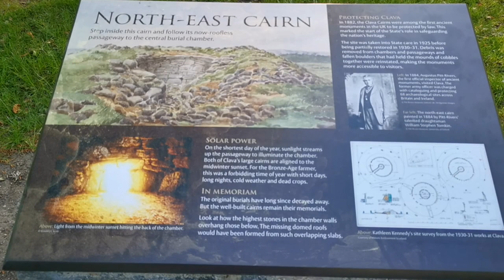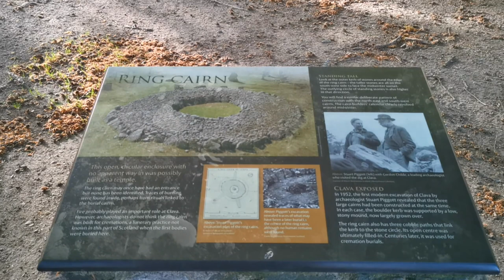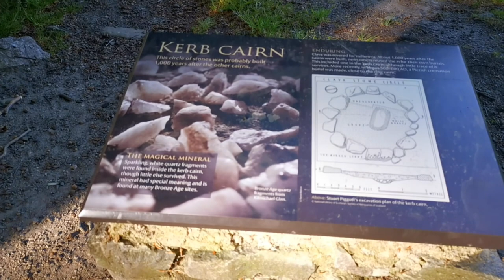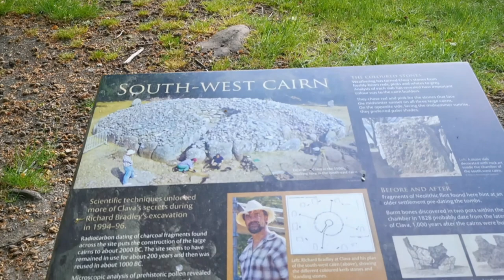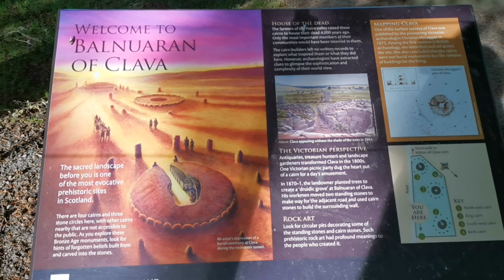Clava Cairns and Standing Stones at dawn...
Join Andy and Di Nicholson on a dawn walk around the 4000 year old Clava Cairns in the Scottish Highlands. Each of the three Cairns is surrounded by a circle of Standing Stones. This site is near Culloden Battlefield, Inverness.